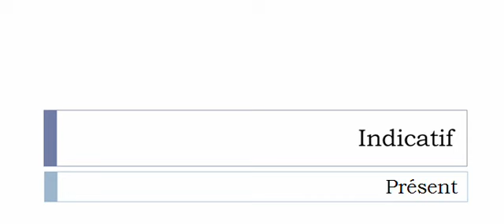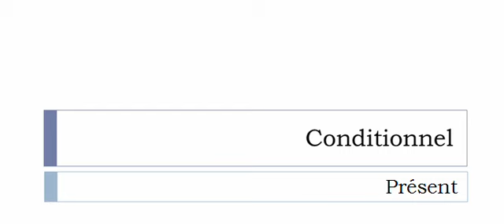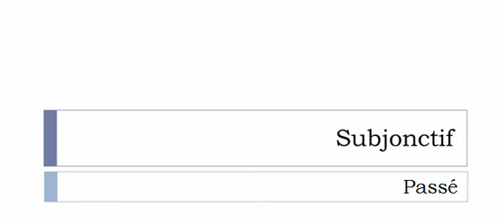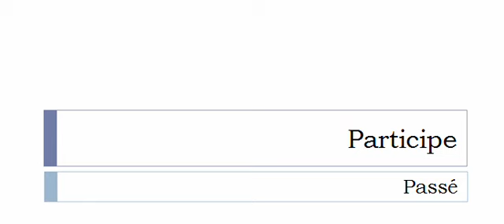Aprender francês = Conjugação = Retrousser